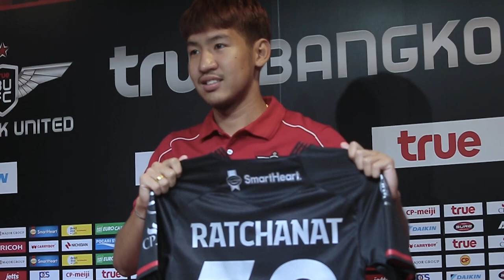The First Interview: Ratchanat Arunyapairot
บทสัมภาษณ์แรกของ รัชนาท อรัญญไพโรจน์ กองกลางคนใหม่ของ ทรู แบงค็อก ยูไนเต็ด ที่จะขอฝากเนื้อฝากตัวกับแฟนบอลเเข้งเทพและเป้าหมายกับสโมสรในอนาคต

True Bangkok United's new signing Ratchanat Arunyapairot speaks about him joining the club and what he is looking to achieve with True Bangkok United.